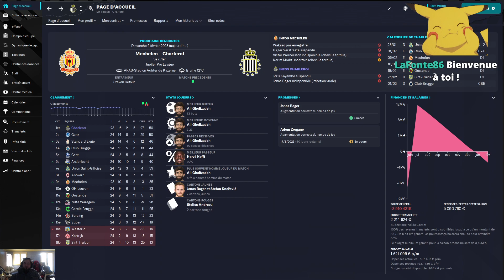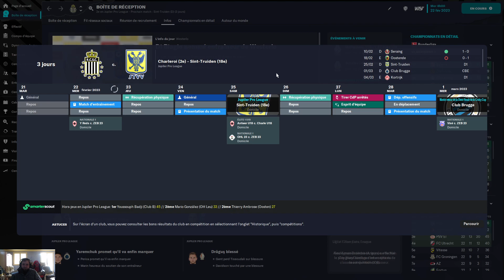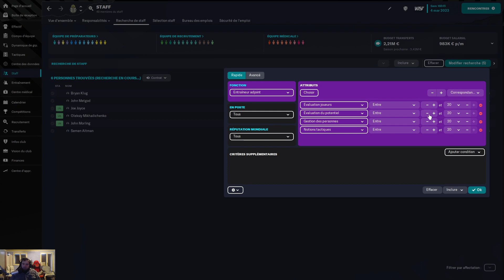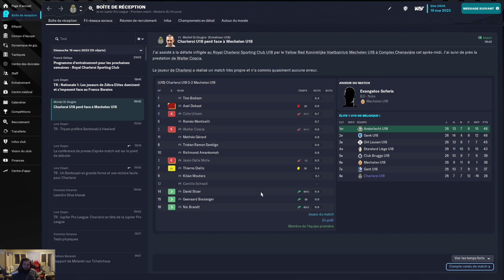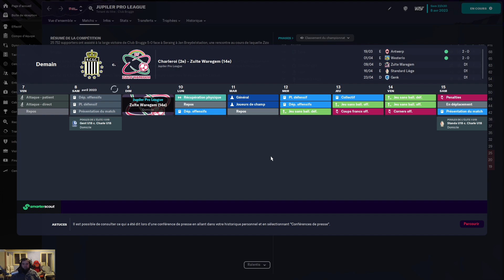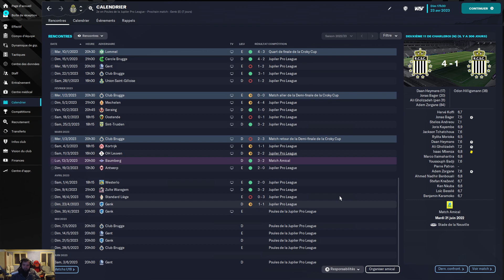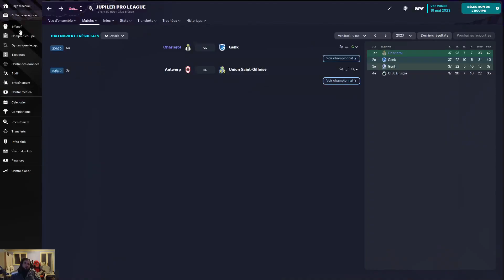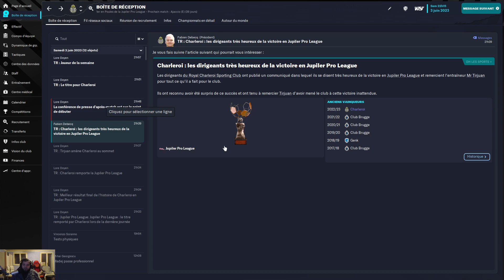FM23 : Charleroi "Méthode perso" #4 [ Saison 1 ]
Hey !! les amis FMiste ,Bienvenue pour la partie avec ma  "Méthode perso" sur ce tout nouveau FM23 !!

Au programme de la VOD : Suite de notre première saison !

Let's go !!!

-Contact pro :  à demander en MP sur twitter !

Bonne vidéo !!!